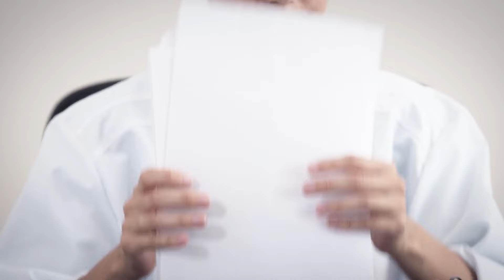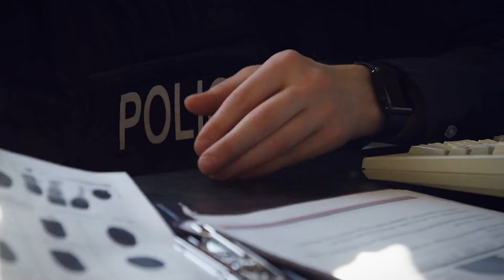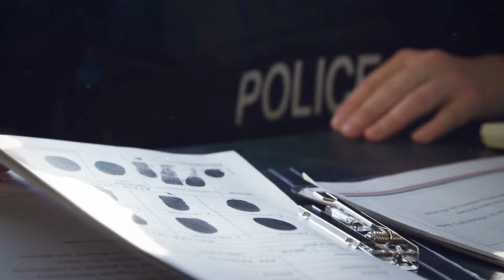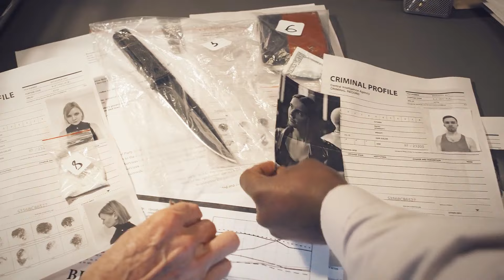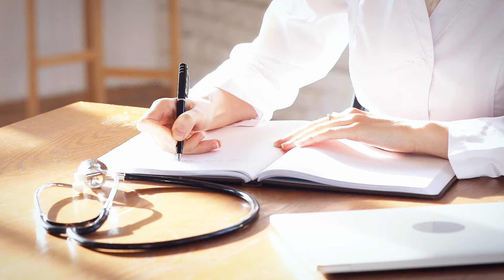When The Doctor Figures Out Why The Kid Won't Leave His Dad's Chest, He Is Shocked